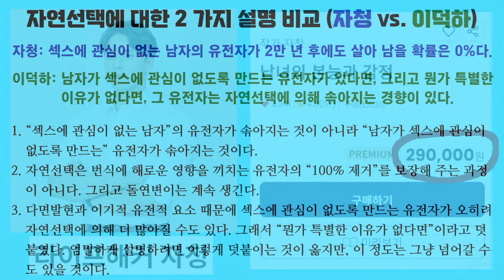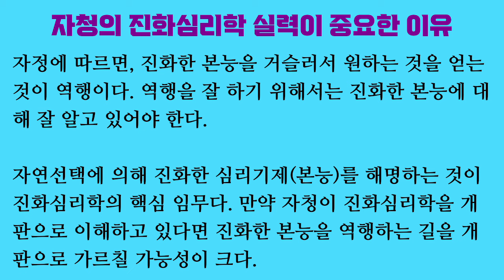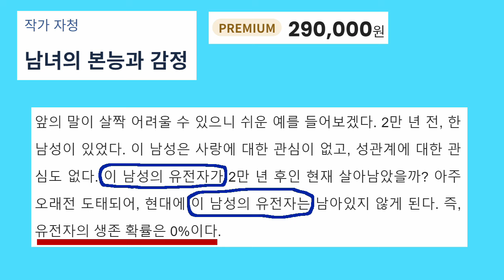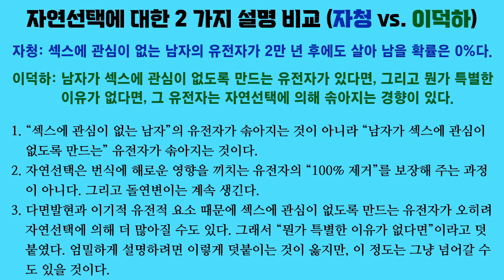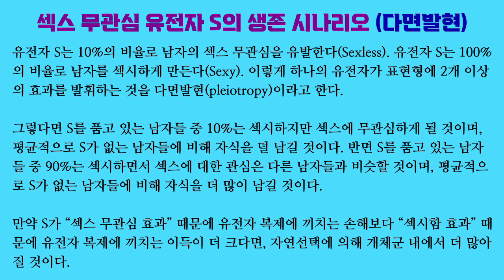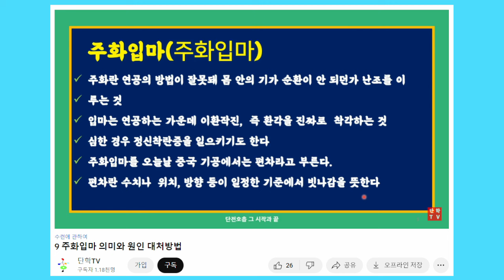엉터리 진화심리학 20. 섹스에 관심 없는 남자의 유전자가 2만 년 후에 생존할 확률은 0%라고? (자청 조지기 8)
자청은 사랑과 섹스에 관심이 없는 남자의 유전자가 2만 년 후에 살아 남을 확률은 0%라고 단언합니다. 굳이 0%라는 말까지 집어넣어서 자연선택에 대한 설명의 정확성을 떨어뜨릴 만한 정당한 이유를 찾지 못하겠습니다.

「Genomic evidence consistent with antagonistic pleiotropy may help explain the evolutionary maintenance of same-sex sexual behaviour in humans」, Brendan Zietsch 외, 『Nature human behaviour』, 2021